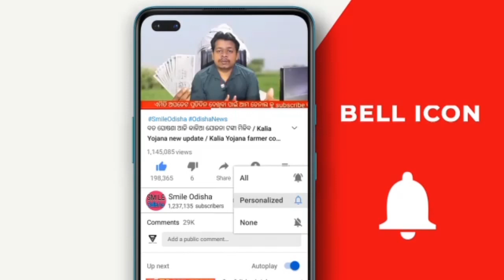15 September 2022 odisha news | Today breaking news | kalia yojana money ! heavy rain in Odisha